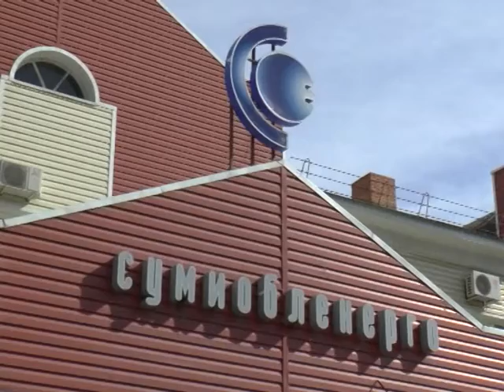Новини 22 листопада 2018.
- Коштам – ефективність, ваговому  автотранспорту – контроль, нерегулярним перевезенням – закон. Теми обласної колегії.

- Фестиваль педагогічних досягнень – на Сумщині пройшов день дошкілля

- «Мистецтво за схемою» - в сумській муніципальній галереї до 9 грудня діє експозиція унікальних вишитих картин